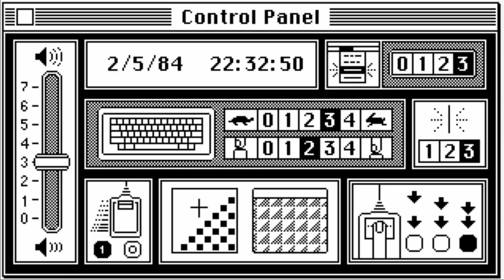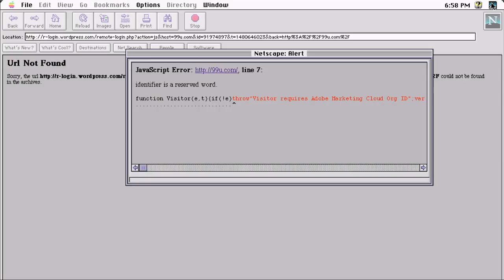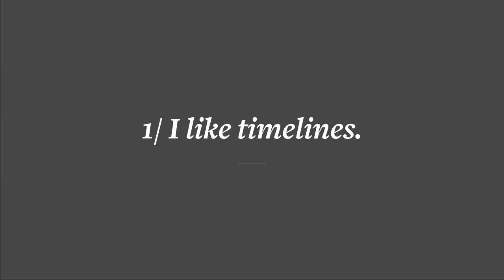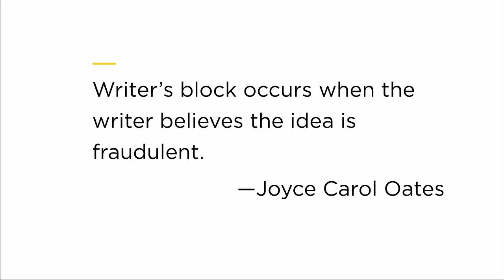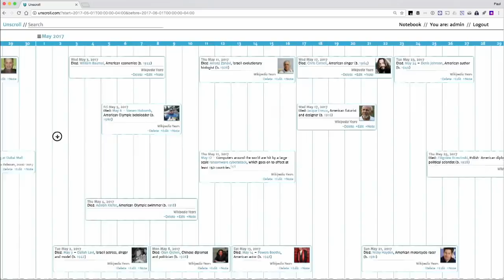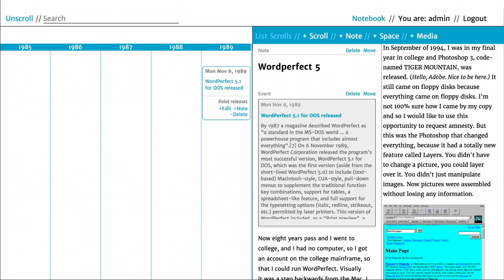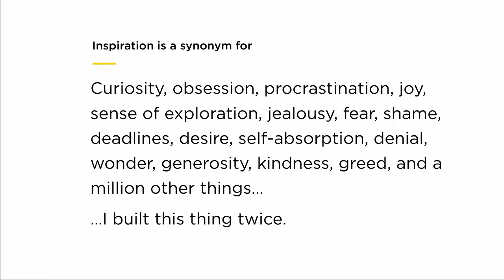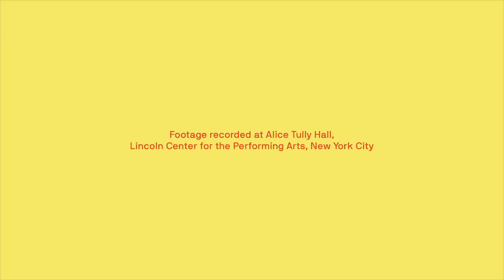Paul Ford: Finding Inspiration in Procrastination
Something funny happened on Paul Ford’s way to developing his dream project: he found about 1,000 reasons not to do it. “When you need to do a thing, everything you do is about the thing you're not doing,” says entrepreneur and writer Ford in his 99U talk.

But his procrastination gave way to other fruitful projects, and even the inspiration to finish the very task he set out to do in the first place.

About 99U
99U brings you the best of the creative world through the lens of design and the people and work who are shaping it.